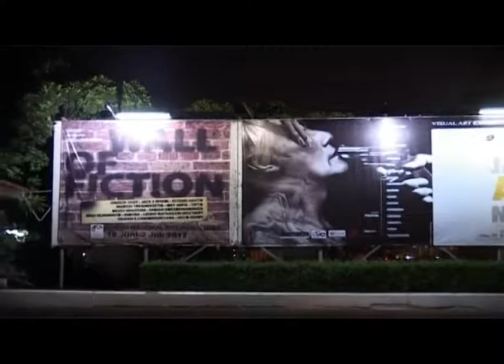Pameran 'JATIM ART NOW'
22 Juni - 5 juli 2012